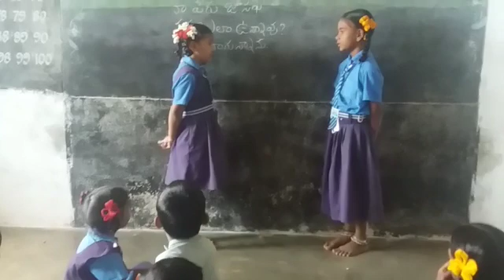Mpups settipalle,TELUGU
Video from Sreeramulu